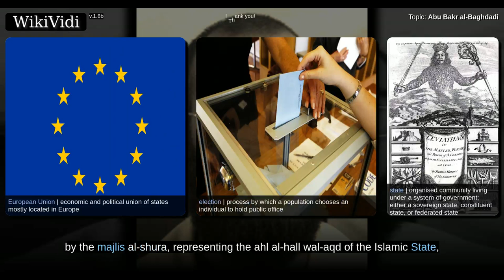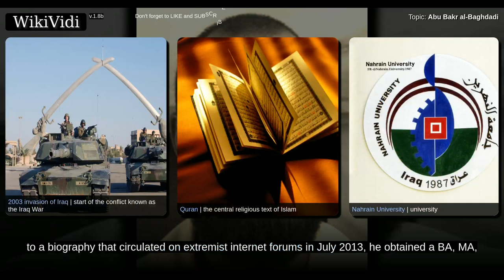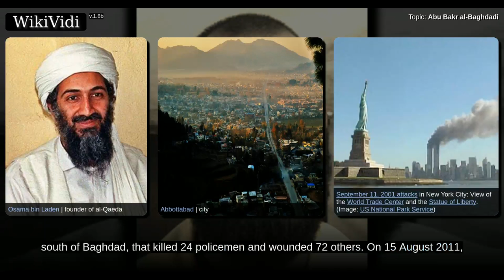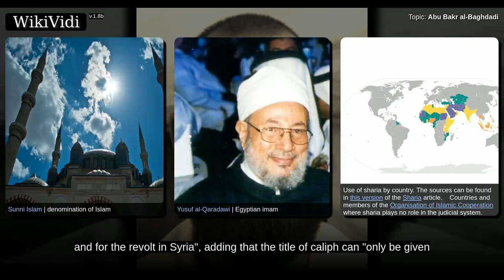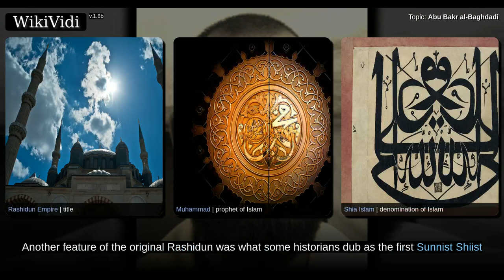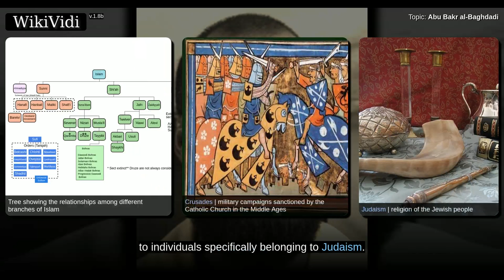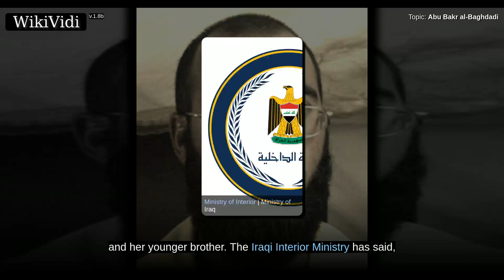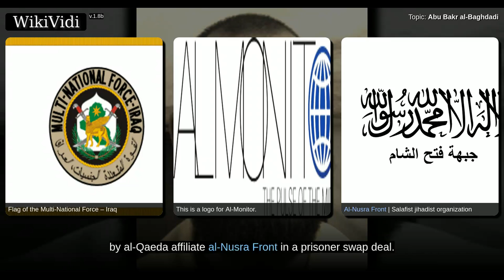ABU BAKR AL-BAGHDADI - Documentary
'''Abū Bakr al-Baghdadi''' (; born '''Ibrahim Awad Ibrahim al-Badri'''  on 28 July 1971) is the [[leader]] of the [[Sunni]] [[militant]] [[List of designated terrorist groups|jihadist organisation]] known as the [[Islamic State of Iraq and the Levant]] (ISIL), which controls [[territory]] in several countries. The group has been designated a [[terrorism|terrorist]] organisation by the [[United Nations]], as well as by the [[European Union]] and many individual states. In June 2014 he was [[Election|elected]] by the ''[[majlis]] al-shura''  (consultative council or [[Majlis-ash-Shura|Shura council]]), representing the ''ahl al-hall wal-aqd''  of the ''Islamic [[State (polity)|State]]'', to be their [[caliph]], which he claims to be.

On October 4, 2011, the [[United States Department of State|U.S. State Department]] added al-Baghdadi to the [[Specially Designated Global Terrorist|Specially Designated Nationals List]] and announced [[Bounty (reward)|a reward]] of up to US$10&nbsp;mil...

Shortcuts to chapters:
00:01:43: Names
00:03:01: Abū Bakr
00:03:34: al-Baghdadi
00:03:48: Background
00:06:19: Islamic cleric
00:07:25: US internment
00:08:32: As leader of the Islamic State of Iraq
00:12:11: Expansion into Syria and break with al-Qaeda
00:14:13: Declaration of a caliphate
00:19:14: Sectarianism and theocracy
00:20:48: Communications
00:25:13: Suspected location
00:26:48: Asma Fawzi Mohammed al-Dulaimi and Israa Rajab Mahal A-Qaisi
00:27:31: Diane Kruger
00:28:10: Sujidah al-Dulaimi

Copyright WikiVidi.